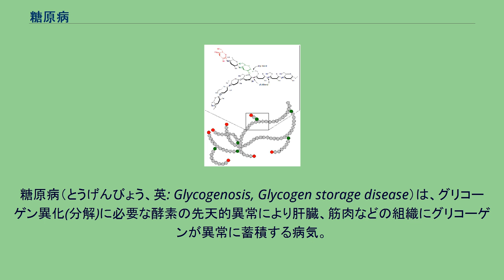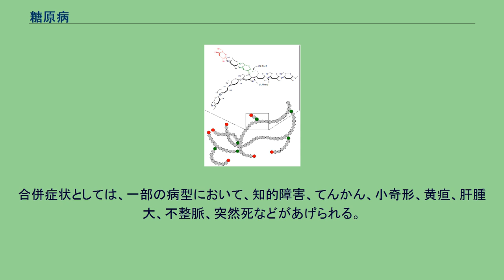糖原病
糖原病（とうげんびょう、英: Glycogenosis, Glycogen storage disease）は、グリコーゲン異化(分解)に必要な酵素の先天的異常により肝臓、筋肉などの組織にグリコーゲンが異常に蓄積する病気。
糖原蓄積症とも呼ばれる。
発育障害、肝腫大、空腹時低血糖、高コレステロール血症などが認められる。
ヒトでは欠損酵素に基づいて17の型、犬では4つの型に分類される。
多くの型は常染色体劣性遺伝(→遺伝学)である。
難病法により、筋型糖原病と肝型糖原病に分かれて指定難病となった。
グリコーゲンの代謝に関わる酵素異常症である。
それぞれのグリコーゲン代謝酵素であるタンパク質をコードする遺伝子の病的変異が見つかっている 。
日本における患者数は、筋型糖原病が推定約3,000〜6,000人、肝型糖原病が約1,200人とされている。
主に筋肉と肝臓に症状が表れる。
筋肉の症状としては、運動時筋痛、筋硬直、横紋筋融解症、ミオグロビン尿症、筋力低下、筋萎縮、心筋障害などがあげられる。
肝臓の症状としては、低血糖、肝腫大、乳酸アシドーシスなどがあげられる。
合併症状としては、一部の病型において、知的障害、てんかん、小奇形、黄疸、肝腫大、不整脈、突然死などがあげられる。
多くの病型があるが、知られた病型として以下のものがある。